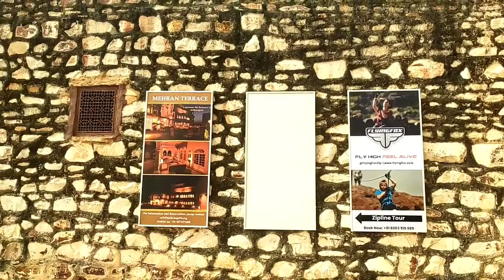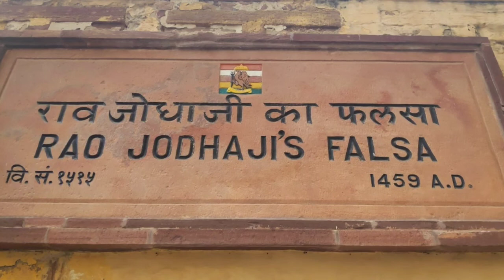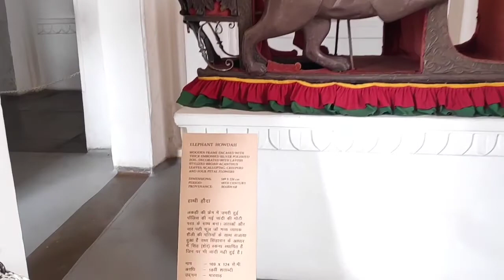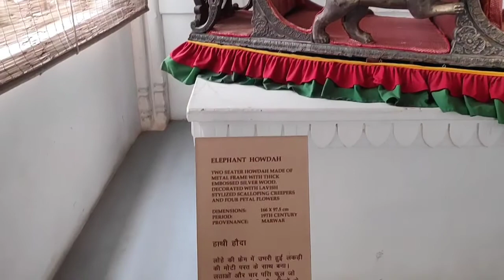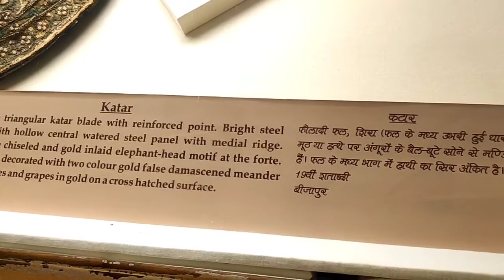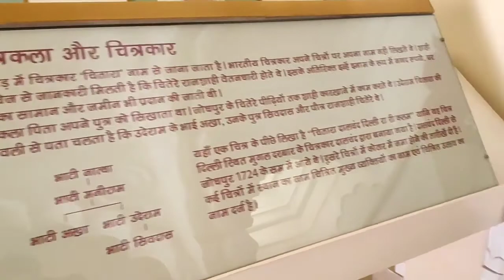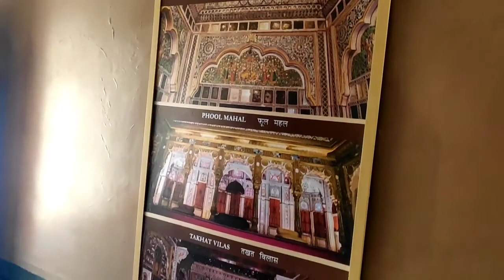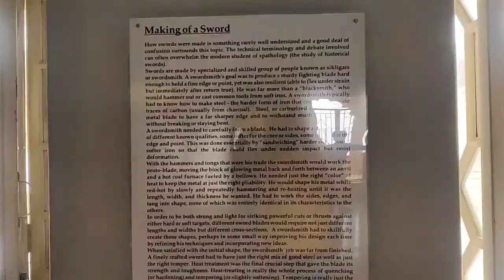Mehrangarh Fort | Jodhpur | Jodhpur Tourist Places | JodpurTrip | Krishna Path